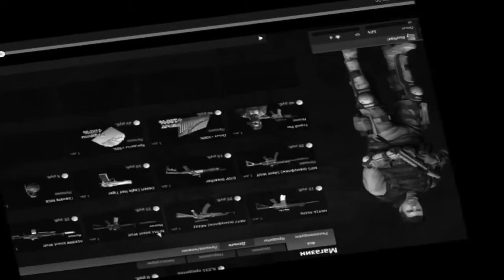World of Warcraft: Пати на Зикурате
Приплыл в Нордскол, со своим ночным охотником 70+ лвл. Показал несколько квестов.